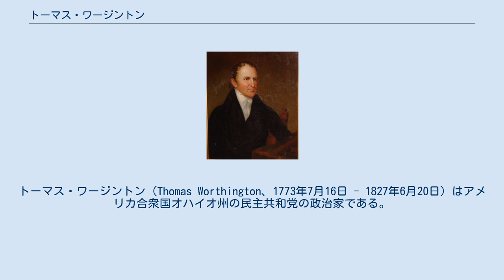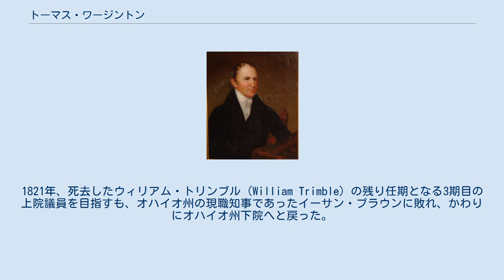トーマス・ワージントン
トーマス・ワージントン（Thomas Worthington、1773年7月16日 - 1827年6月20日）はアメリカ合衆国オハイオ州の民主共和党の政治家である。
 バージニア植民地チャールズタウン（現在はウェストバージニア州）で生まれ、1796年にオハイオ州ロス郡に移った。
 1799年から1803年まで準州下院議員であり、1803年、州憲法制定会議にも代表として務めた。
その1803年にはオハイオ州からの初の上院議員のひとりとして選ばれ、1807年までその地位にあった。
1810年12月、上院議員リターン・メグズの辞任とともに再び上院に入り、州知事選挙に当選して辞任する1814年12月まで議員を務めた。
それから2年後に知事に再選されると、州都をチリコシーからコロンバスに移した。
1818年での三選は狙わなかった。
1821年、死去したウィリアム・トリンブル（William Trimble）の残り任期となる3期目の上院議員を目指すも、オハイオ州の現職知事であったイーサン・ブラウンに敗れ、かわりにオハイオ州下院へと戻った。
 ワージントン市は彼から名づけられたものである。